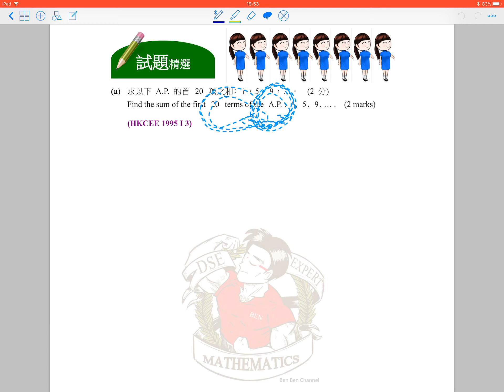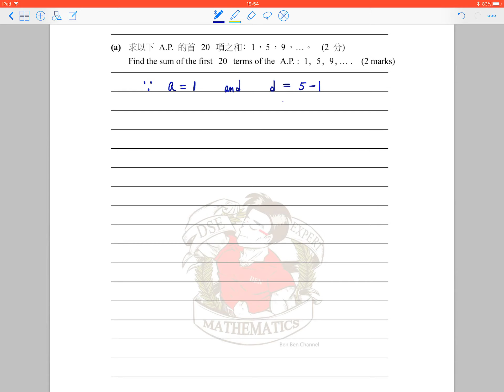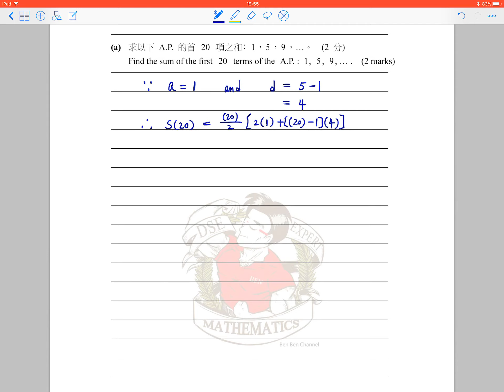BenBenChannel - HKCEE Mathematics 1995 Paper 1 Q.3(a)